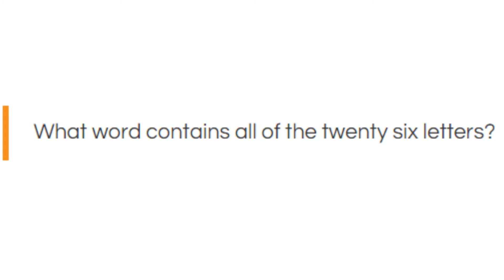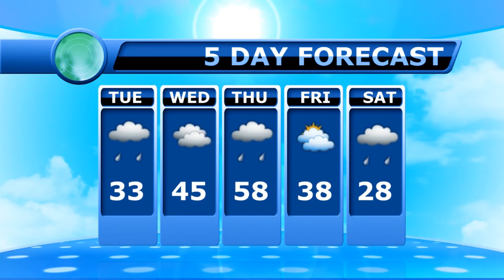January 10, 2017